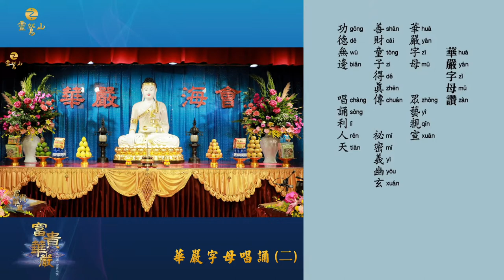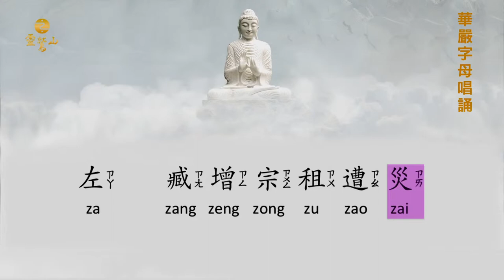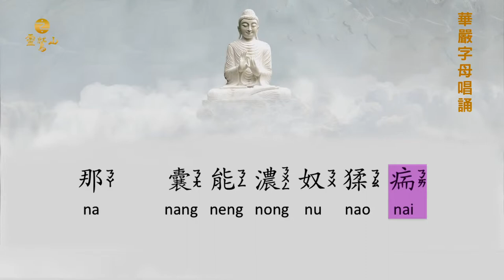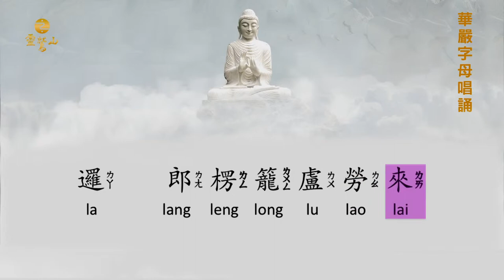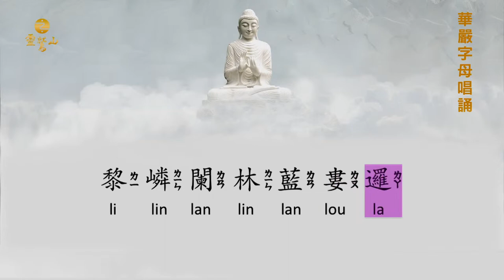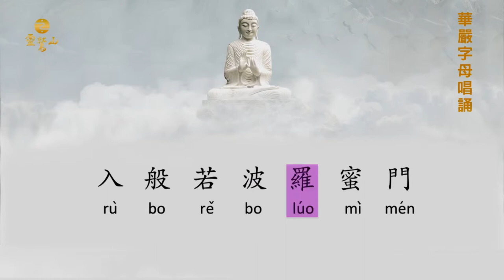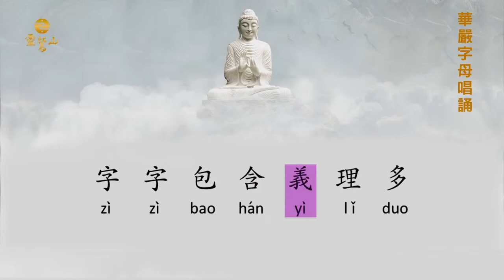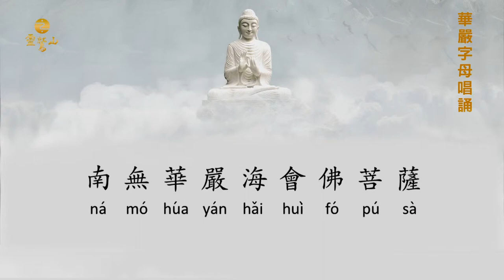華嚴字母唱誦 (二)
華嚴經中有一段華嚴四十二字母，令所有行者感到特別的特殊，文字表面義理神祕難解，乃是因為這些字母的念法，是依人類發音而成立的，由喉部發出聲音「阿」到齒唇出聲，「阿」為根源，再分流發展到其他字聲，四十二字優美的梵音容易讓人進入般惹無相的理趣，使唱誦者連結到一切法本無自性，萬法皆是因緣和合所生的真理。心道法師說：「華嚴字母是一切字智圓滿的法門。」淨心誦持，從不執著一切法得智慧，從一切法中自我解脫。

靈鷲山全球網路電視台